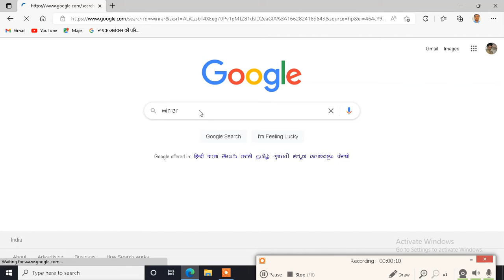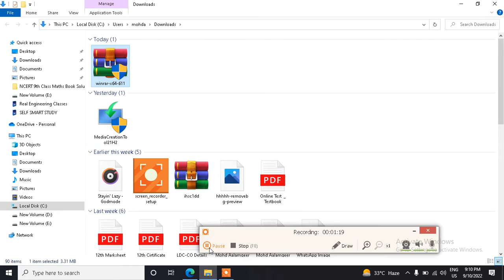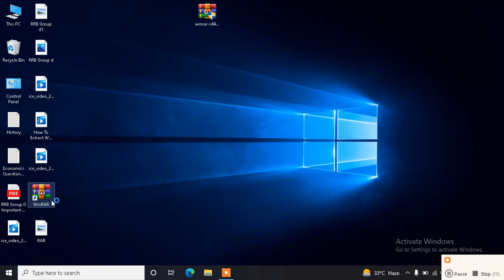How to Install WinRAR on Windows 10 II WinRAR for Windows 10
In this video I am going to show  How to Install WinRAR on Windows 10 operating system.  WinRAR is a packing program for data compression. It is one of the few programs that can be used to create RAR archives natively because it is a proprietary format.Most of the source code is under the GNU LGPL license. WinRAR  is a archiver, a powerful tool to process RAR file.

"Thank You So Much For Visit Here And For Giving Me Your Golden Time To Watching My Videos"